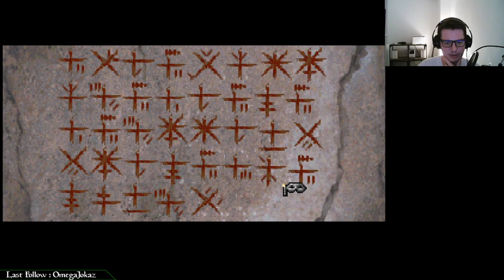Gabriel Knight: Sins of the fathers #2 - Ecrivain de la police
Le lundi c'est point & click et doublage magnifique donc on sort notre plus belle voix pour mener l'enquête avec Gabriel Knight: sins of the fathers.